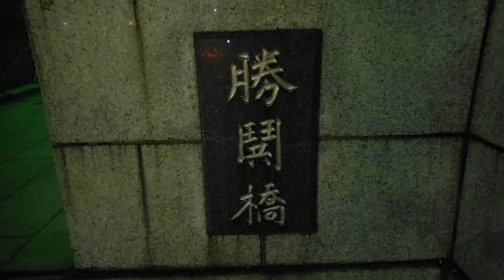DSCF1137隅田川の勝鬨橋を渡ってみた20150310夜